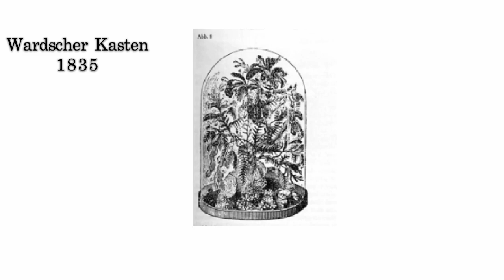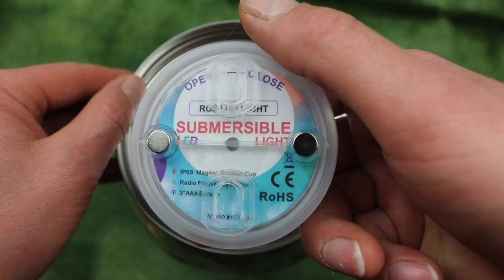Das Ewige Terrarium | Hermetosphäre DIY#1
Ahoi und Tach gesacht, heute: Der Flaschengarten oder auch Hermetosphäre genannt ist  ein luftdicht verschlossenes Ökosystem das genauso wie Terrarien und Aquarien auf dem Wardschen Kasten von 1835 basiert.
Es gibt eine Möglichkeit mit Materialien aus dem Wald einen heimischen Lebensraum bei dir zu Hause im Wohnzimmer nachzubilden. Einheimische Samen und Insekteneier bekommst du hier inclusive.
🛒 4,9l Glas
Ahoy and Tach gesacht, today: The bottle garden or hermetosphere is an airtight ecosystem that, like terrariums and aquariums, is based on the Wardschen box from 1835.
There is a possibility to use materials from the forest to recreate a habitat at home in your living room. Local seeds and insect eggs are included here.

🦎🌿 🏠 TAB 2021©️